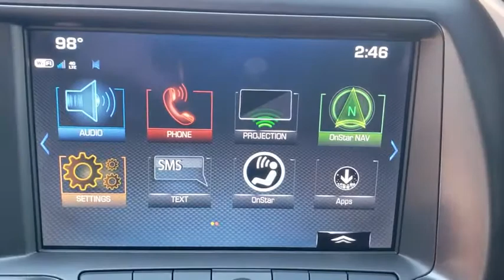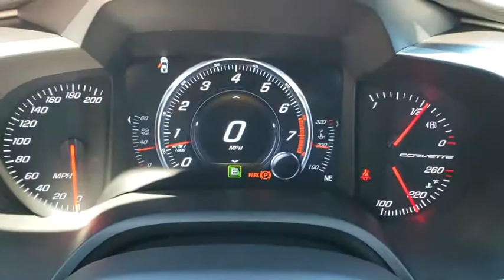2018 Chevrolet Corvette Winter Park, Clermont, Sanford, Daytona, Apopka, FL 779820B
Used 2018 Chevrolet Corvette

199 S Lake Destiny Dr

WOW CHECK THIS OUT-2018 CORVETTE STINGRAY COUPE-BLACK OVER BLACK LEATHER INTERIOR-ONLY 4K MILES-7 SPEED MANUAL TRANSMISSION-ORIGINAL MSRP $58,180-SAVE THOUSANDS OVER A NEW ONE-EXHAUST MULTI MODE PERFORMANCE $1,195-BLACK PAINTED ALUMINUM WHEELS $495-BEAUTIFUL CAR-JUST LIKE NEW ONLY WAY CHEAPER!!! ONE OWNER-CLEAN CARFAX !!!